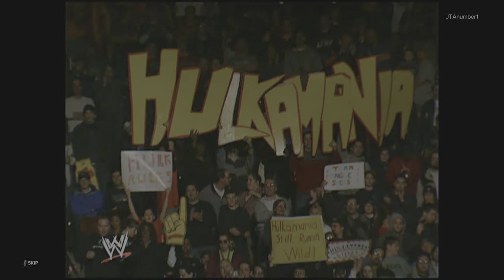WWE 2K23 Showcase Cena vs Hogan vs Austin vs Sammartino Elimination